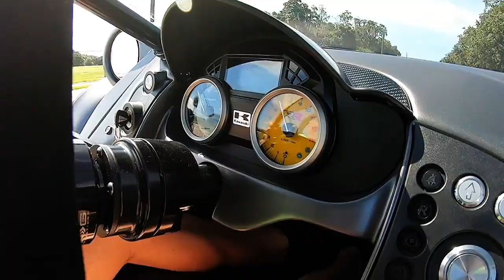Campagna T-Rex Todd drives the new 2022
Hey Campagna T-Rex fans.  I had a real treat last weekend driving Scott and Darcy Johnston's new 2022 T-Rex.  I was really impressed with the get up and go down low and how tight it felt.  Amazing machine.  Turn it up and enjoy the Scott and Todd show.  Check out tons of Campagna T-Rex videos on my page.